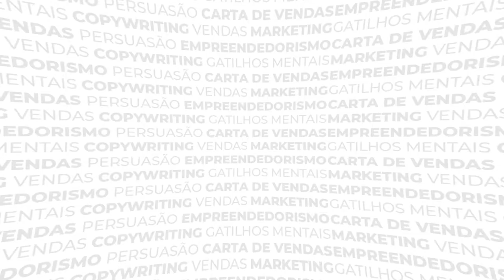Ep 3 - David Ogilvy | Grandes Copywriters da História